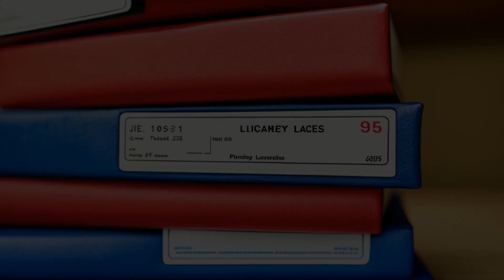Executive Aircraft Consulting, Inc. v. City of Newton (1993) Overview | LSData Case Brief Video Summ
Executive Aircraft Consulting, Inc. sued the City of Newton and Harvey County for imposing a fuel flowage fee on aviation fuel transported to the Newton City-County Airport. The trial court found the fee was an illegal tax, violating two Kansas statutes. The defendants argued that the fee was a proprietary function and relied on the Kansas Constitution's home rule provision to impose it. The defendants appealed the decision to the Kansas Supreme Court.

Executive Aircraft Consulting, Inc. v. City of Newton (1993)
Kansas Supreme Court
252 Kan. 421, 845 P.2d 57